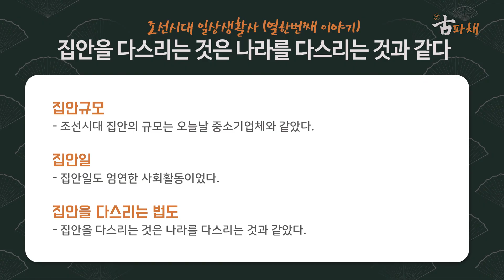정창권 교수의 조선시대일상생활사 (열한번째 이야기) - 집안을 다스리는 것은 나라를 다스리는 것과 같다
당시 조선시대에 공무원이었던 관리들이 출근하던 시간 부터
출근을 준비하는 과정, 의복, 시대상에 맞는 이야기들을
미암 유희춘의 '미암일기' 내용 고증을 보다 이해하기 쉽게 파헤쳐본다.

Daily Life History of the Choseon Dynasty (The EleventhStory) - Managing the family was like governing the country.